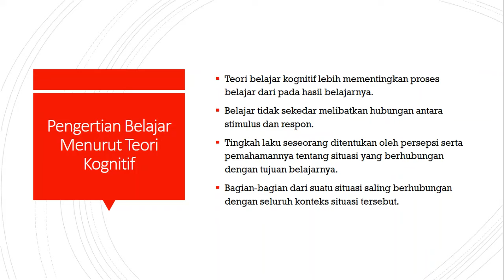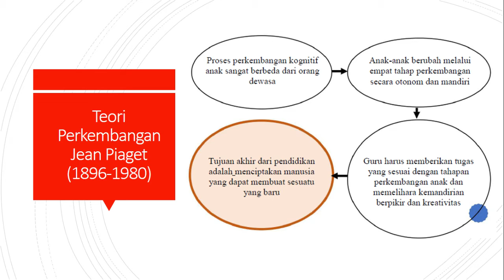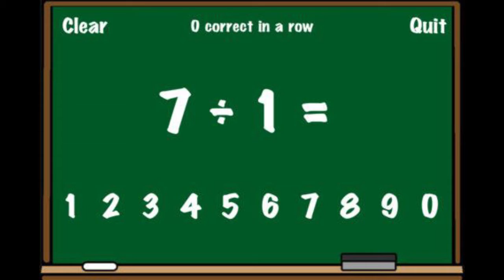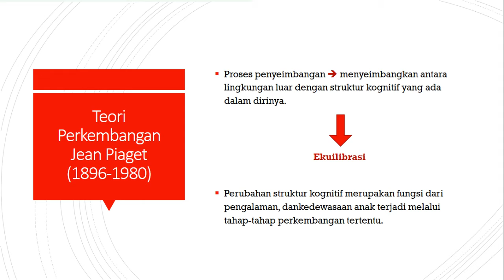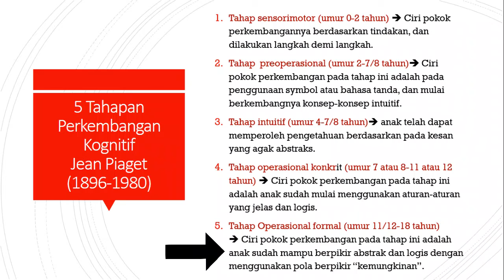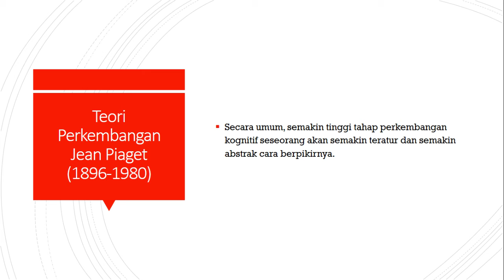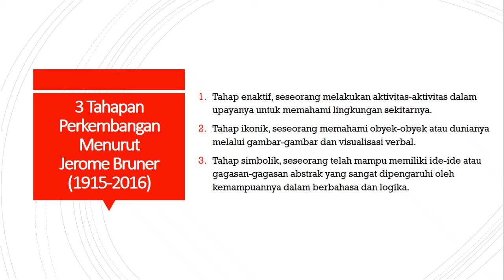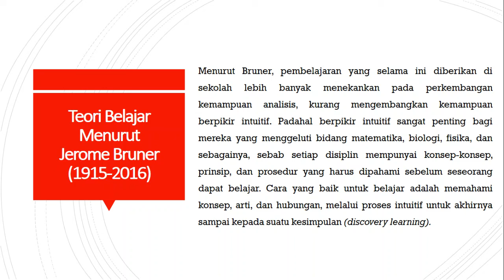TEORI BELAJAR KOGNITIF